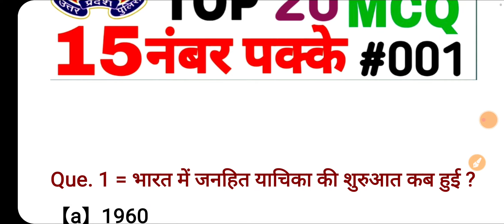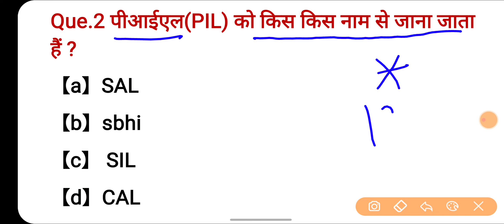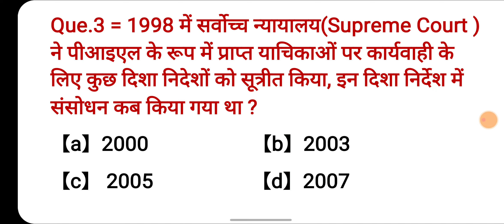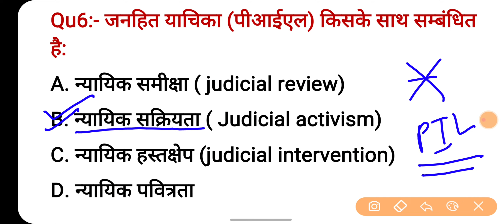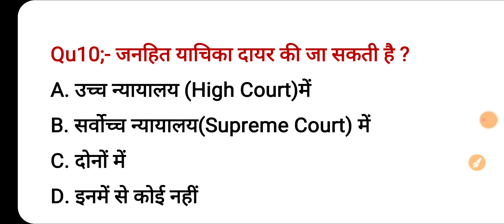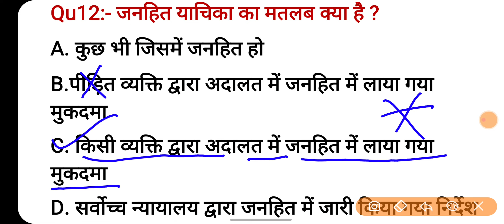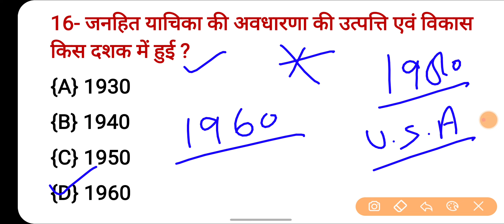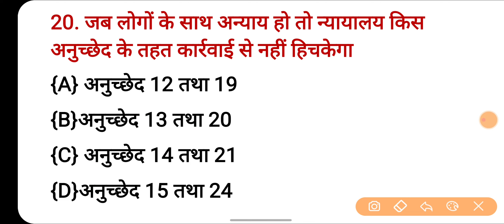UP Police Reasoning | मानसिक अभिरुचि | UP Police Reasoning Class | by Vinod Sharma Sir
The full form of PIL is Public Interest Litigation. It refers to the law action or use of legislation to encourage or increase the question of public concern for equality and human rights. It is often a government-interest legal action or other act for the public's good.

महत्वपूर्ण वीडियो :-

Channel keyboard :-
Public carrier
Vinod sharma g
Public Carrier

मानसिक अभिरुचि by vivek sir
 मानसिक अभिरुचि बुद्धिलब्धि एवं तार्किक क्षमता,
मानसिक अभिरुचि upsc,
मानसिक अभिरुचि rwa,
मानसिक अभिरुचि परीक्षा up,
मानसिक अभिरुचि
mp police constable,
मानसिक अभिरुचि उत्तर प्रदेश पुलिस,
मानसिक अभिरुचि जनहित,
मानसिक अभिरुचि by vivek sir exampur, मानसिक अभिरुचि upp rwa